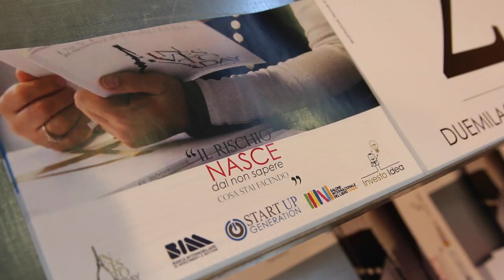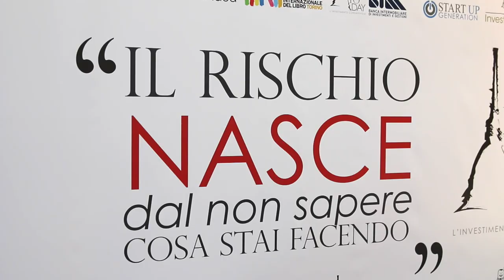Investo Day 2015 | Cultura e Investimento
In questa edizione di Investo Day abbiamo visto come Business Angels e Venture Capital investono nelle start up. Giancarlo Rocchietti de Il Club degli investitori, Lorenzo Franchini di ScaleIT Capital, e Mauro Iacobuzio di Banca Intermobiliare ci hanno spiegato come nasce e come è possibile trasformare una Start up in società quotata in borsa. Il prof. Paolo Pietro Biancone, ha introdotto nozioni di   Finanza Islamica necessarie a conoscere meglio l'Investitore Islamico.